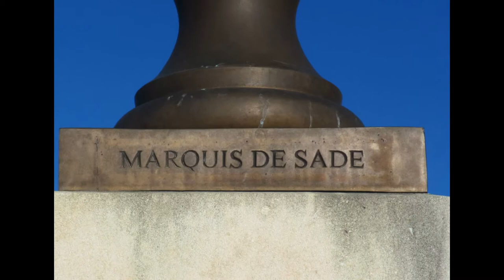Château de Marquis de Sade von Pierre Cardin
Ein Danke an den franz.Modeschöpfer Pierre Cardin für den Wiederaufbau und Erhalt des wundervollen Anwesens!
"Donatien Marquis de Sade" Briards aus Österreich
Xee Chayton Cheveyo Donatien Marquis de Sade - Cochoumee Coahoma Donatien Marquis de Sade - Intschu Tschuna Unici Donatien Marquis de Sade - Nashashuk Donatien Marquis de Sade - Opitou Lacoma Donatien Marquis de Sade - Kokopelli Donatien Marquis de Sade - und Chiriguana